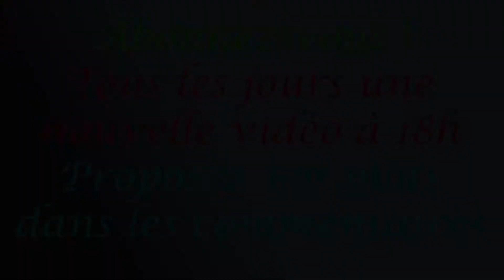Mot du jour #88 : Oligarchie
Aujourd’hui le mot sera : Oligarchie